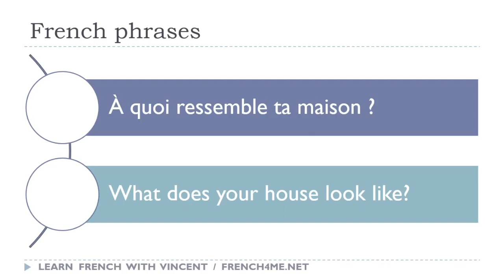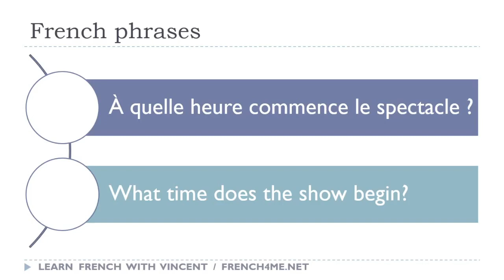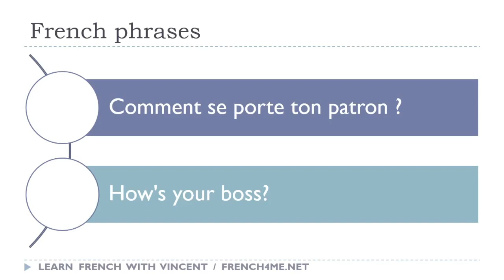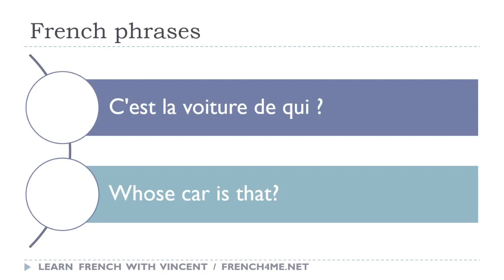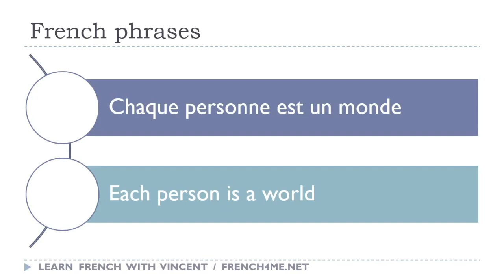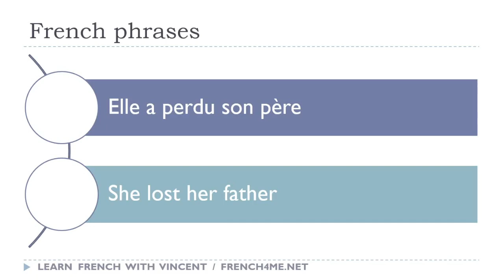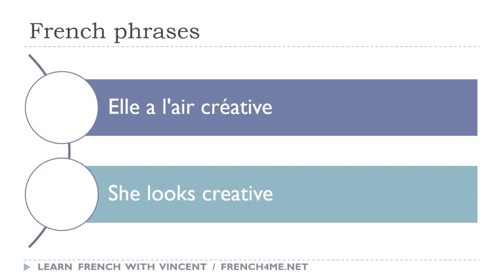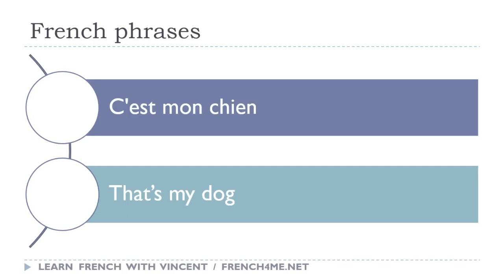Your Daily 30 Minutes of French Phrases # 368